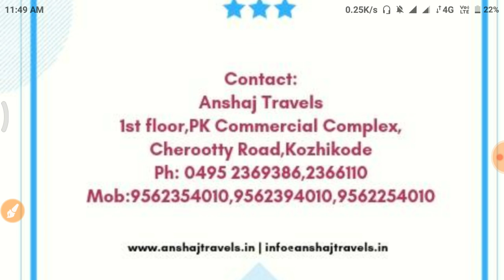saudi job updated